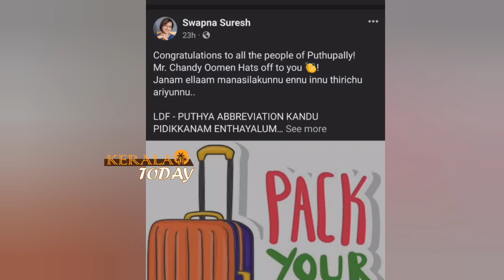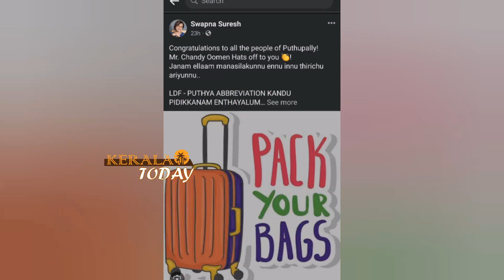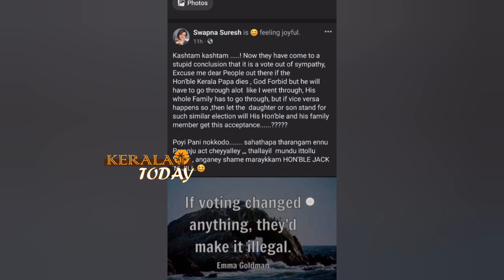ഓണറബിൾ കേരള പപ്പ മരിച്ചാൽ ഇങ്ങനെ വിജയിക്കുമോ? സ്വപ്ന സുരേഷ്/ Swapna Suresh